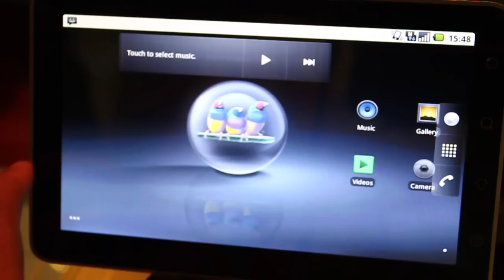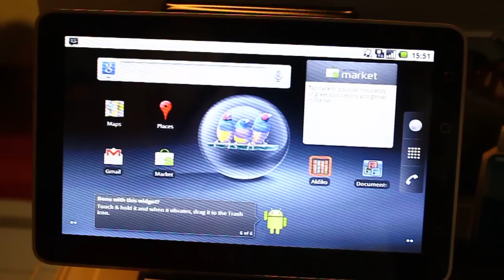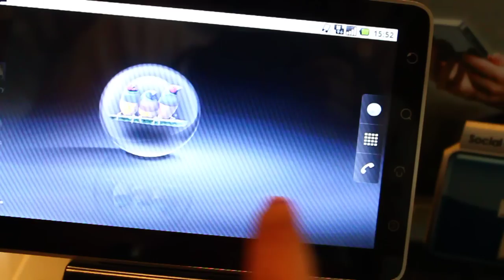Viewsonic Viewpad 7 - My User Experience